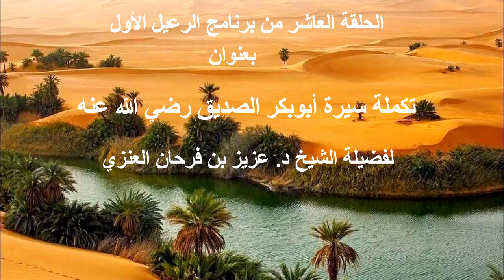الحلقة العاشرة من برنامج الرعيل الأول: تكملة سيرة أبوبكر الصديق رضي الله عنه.الشيخ عزيز فرحان العنزي